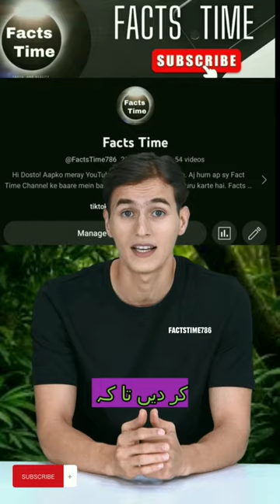Russian girl finds black panther cub in the forest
Facts Time ma ap sab ko welcome

ning shot: Victoria, a young adventurous girl, walking through a lush jungle]

Victoria (excitedly): Hey everyone! It's Victoria here, and today I have an incredible story to share with you all. Get ready for an adventure you won't forget!

[Cut to footage of Victoria exploring the dense jungle]

Victoria: So, picture this: I'm trekking through this breathtaking jungle when suddenly, out of nowhere, I stumble upon something truly extraordinary.

[Cut to a close-up shot of Victoria's shocked face]

Victoria: A panther cub! Can you believe it? It was like something out of a dream!

[Cut to footage of Victoria carefully approaching the panther cub]

Victoria: Now, I know what you're thinking. Is it safe? Well, let me tell you, I did my research. Panthers may seem intimidating, but they're actually quite shy and rarely pose a threat to humans.

[Cut to footage of Victoria bonding with the panther cub]

Victoria: I spent hours observing this little cutie from a distance, gaining its trust. And guess what? We became the best of friends!

[Cut to heartwarming shots of Victoria playing with the panther cub]

Victoria: It was incredible to witness its playful nature and witness its curiosity about the world around us. We had so much fun exploring together!

[Cut to a shot of Victoria sitting in front of a camera in the jungle]

Victoria: But remember, folks, this isn't just about my amazing encounter. It's about raising awareness for these magnificent creatures and their conservation.

[Cut to footage of wild panthers in their natural habitat]

Victoria: Did you know that panthers are endangered? Their population is declining due to habitat loss and poaching. We need to do everything we can to protect them and their habitats.

[Cut back to Victoria holding the panther cub]

[Closing shot: Victoria and the panther cub walking off into the jungle]

Victoria: Thank you all for joining me on this unforgettable journey.

Victoria (voiceover): Until next time, stay wild!